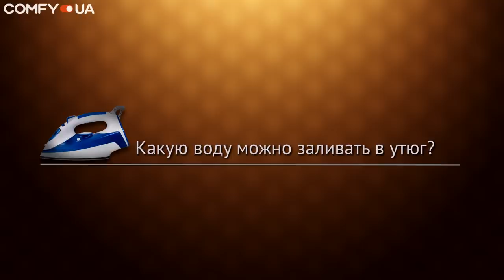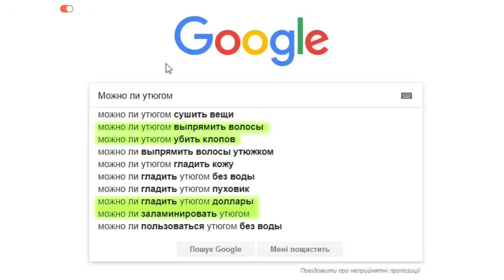УТЮГИ: отвечаем на распространенные вопросы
Это очередной выпуск с ответами на вопросы о бытовой технике. На этот раз мы расскажем об утюге.
0:30 - Какую воду можно заливать в утюг?
0:59 - Можно ли оставлять воду в утюге после глажки?
1:14 - Что будет если забыли выключить утюг?
2:11 - Можно ли пользоваться паровым утюгом без воды?
2:21 - Как самостоятельно почистить накипь внутри утюга?
3:22 - Можно ли утюгом высушить одежду?
4:07 - Можно ли на утюге пожарить омлет?